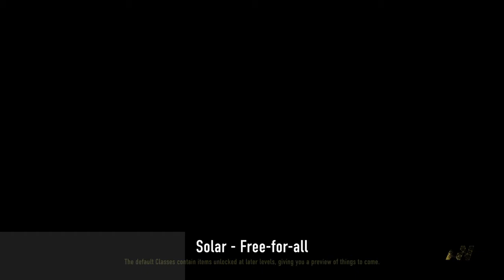I beat haza better no steed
Sorry about short video i win 30 v 22